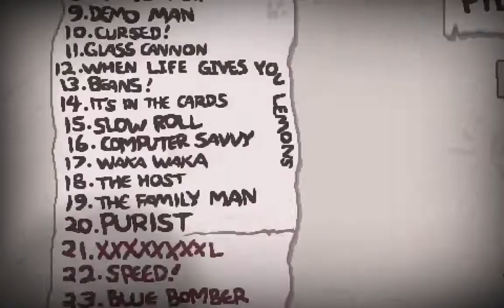Eden Streak - Run 62